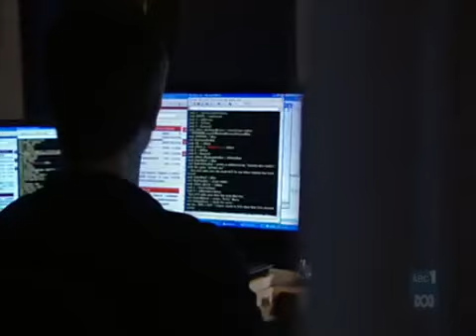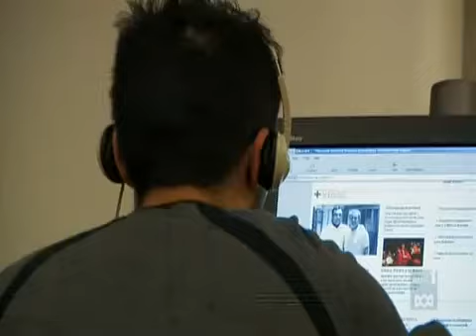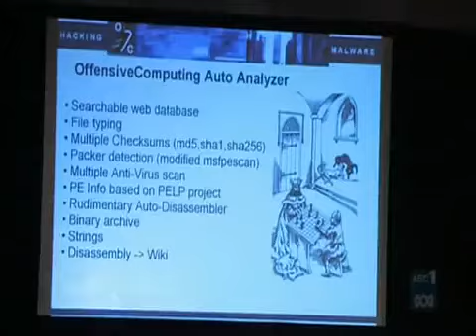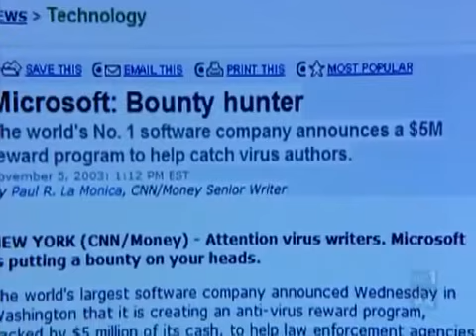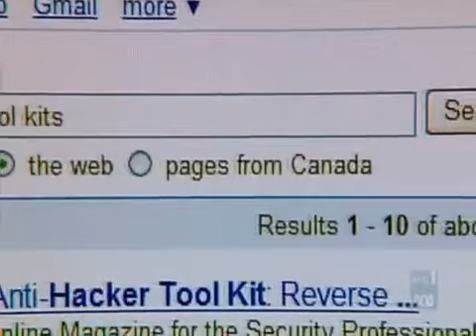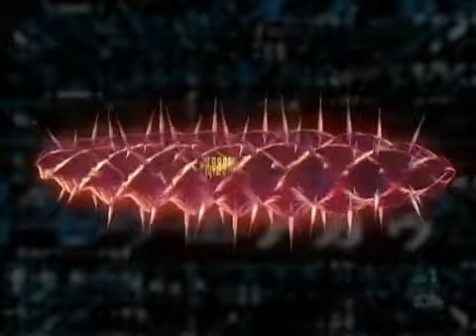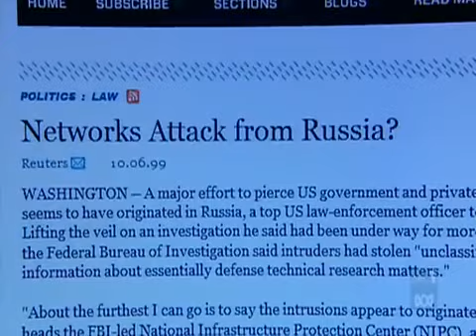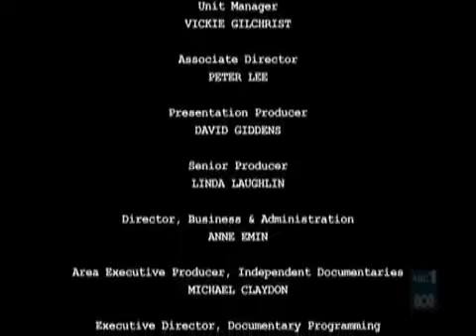Hacker Documentary 2008 Web Warriors by Jay Dahl